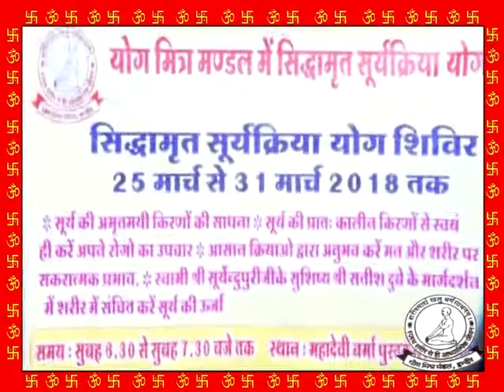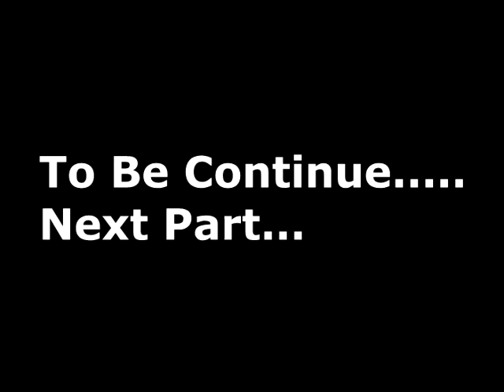Surya Kriya Yoga Sidhamat Kriye - सूर्य योग सिद्धमत क्रियाये - Perform by Satish Dubey Sir Part -01